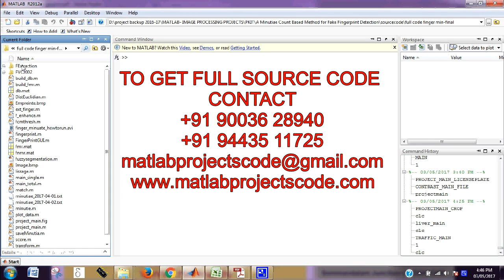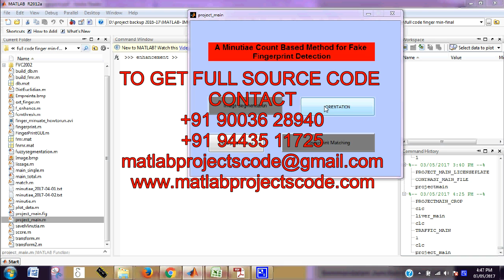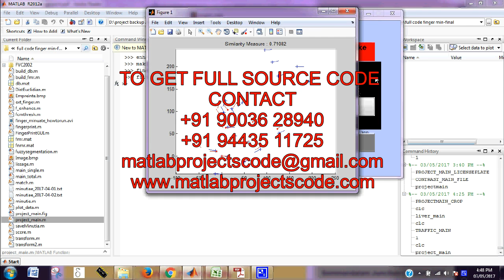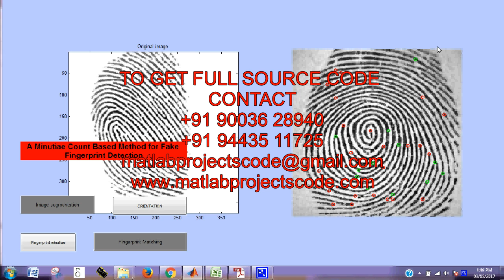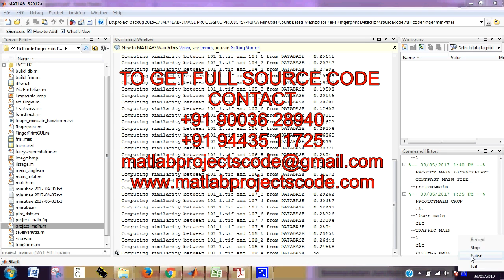A Minutiae Count Based Method for Fake Fingerprint Detection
Fingerprint based biometric systems are ubiquitous because they are relatively cheaper to install and maintain, while serving as a
fairly accurate biometric trait. However, it has been shown in the past that spoofing attacks on many fingerprint scanners are possible using artificial fingerprints generated using, but not limited to gelatin, Play-Doh and Silicone molds. In this paper, we propose a novel method based on the minutiae count for detecting the fake fingerprints generated using these methods. The proposed algorithm has been tested on the standard FVC (Fingerprint Verification Competition) 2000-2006 dataset and the accuracy was reported to be well above 85%. We also present a literature survey of the previous algorithms for fake fingerprint detection.